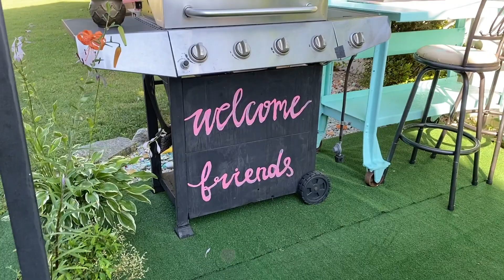Tips about positive parenting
Salam everyone this is a requested video. Many of you guys wanted me to share my tips on positive parenting. I am not an expert but these are some advice that I came up with from my own experiences as a mother. Kids and parents are not perfect but taking the time to understand each other can help you create a beautiful friendship with each other and the most important part is to enjoy your parenthood.

Artist: Noir Et Blanc Vie
Song: AnaCaptainslogue